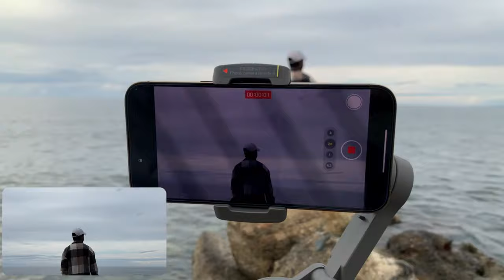"Old Enough" x BTS | Film Shot On iPhone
Hey Family,

In this video, I take you behind the scenes on one of my passion projects that Alfred and i worked on.

Biggest shout out to my girlfriend for having filmed all the BTS that day- I appreciate you sm!

Until next time, know that i'm so grateful to you for having taken the time out your day to watch this video- Merci beaucoup!

Love,
Joël

Chapters:

0:00 Scene One  | Everything BTS
7:38 Scene Two | Short Film